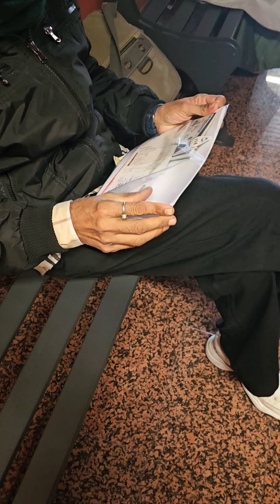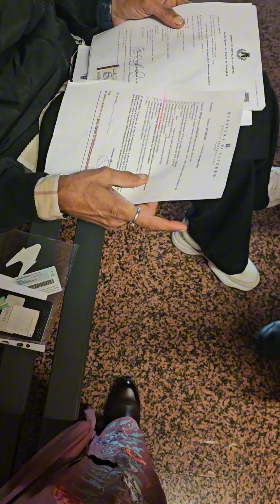ইতালি এসে প্রথম বার পুলিশ স্টেশনে আসতে হল